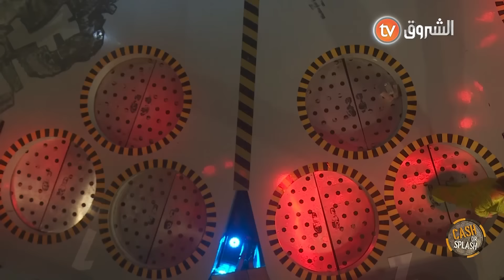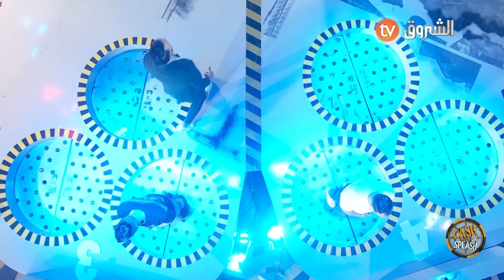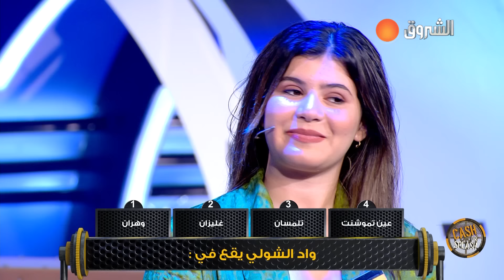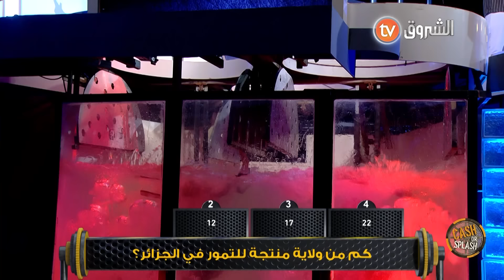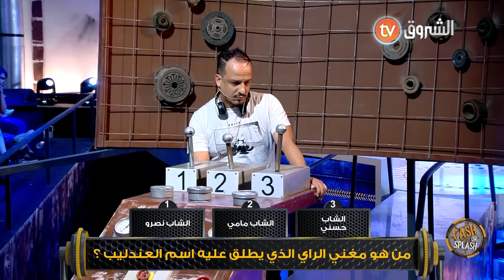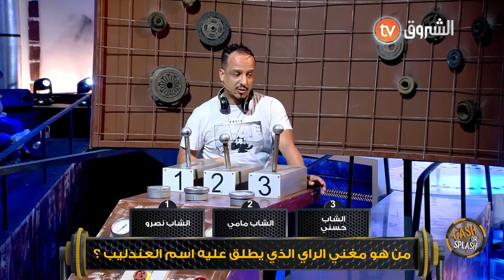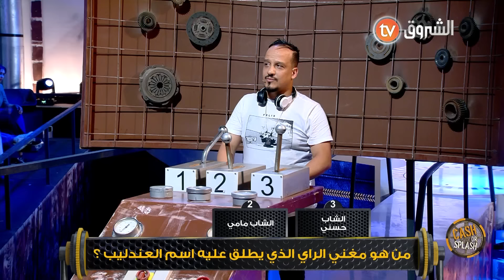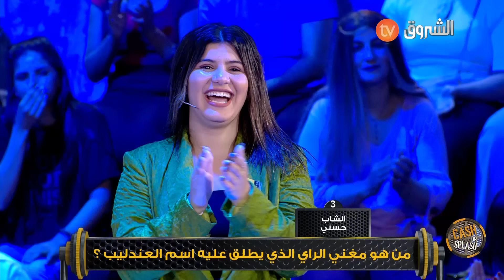عدد هبال بين فريق رحيم_بن_عيشوبة و موح_بوليفان..زعما يربحو المليار | cash ولا splash | العدد كاملا